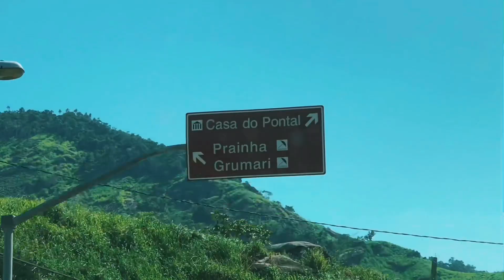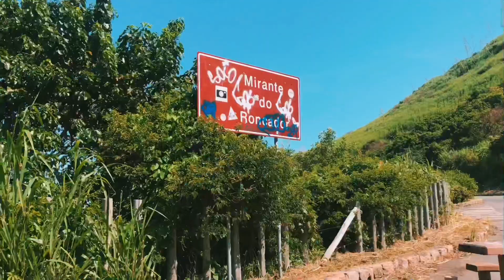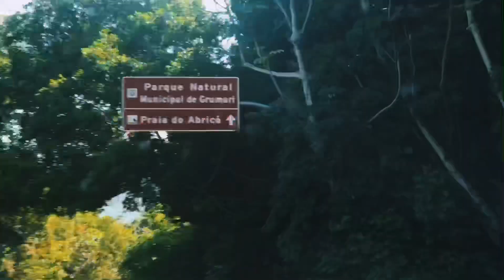A melhor praia para NADAR no Rio de Janeiro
Oie, nesse vídeo vou mostrar pra vocês a MELHOR praia do Rio de Janeiro para quem quer dar um mergulho no MAR!
O Sandro me levou e eu, óbvio, levei vocês comigo 😄

RUMO Á 200MIL 🙌🏻